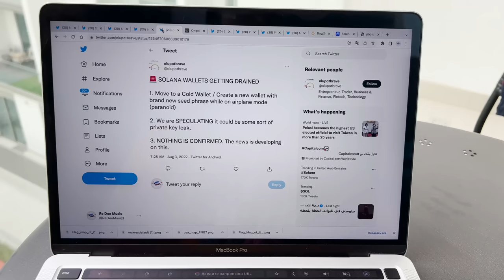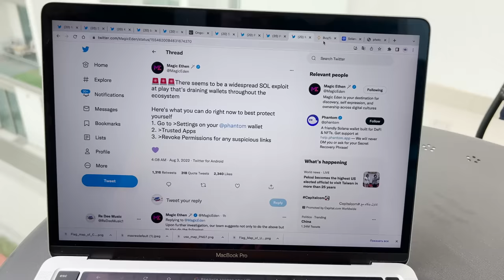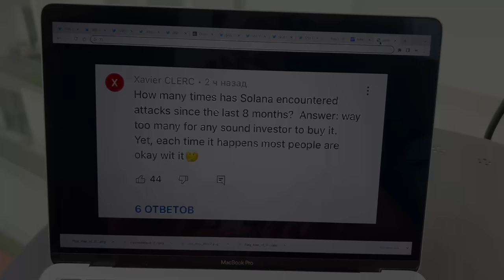СОЛАНУ ТОЛЬКО ЧТО ВЗЛОМАЛИ!!! СРОЧНО СДЕЛАЙ ЭТО СО СВОЕЙ SOLANA (SOL)!